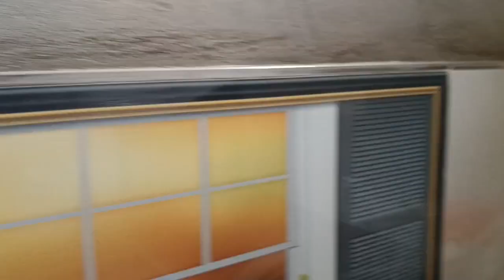4/2#kichan#wal#tail#golden pensil# patti#kichan peletfarm#fiting#sorts#sorts